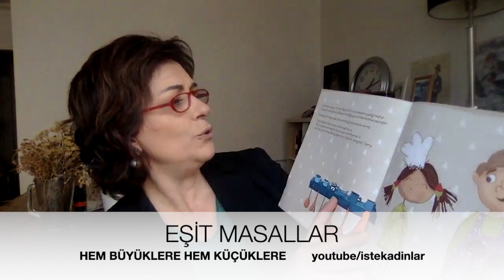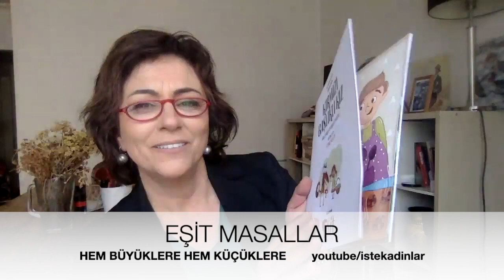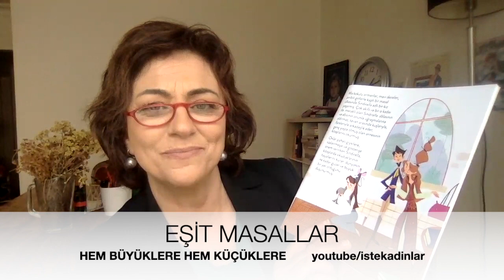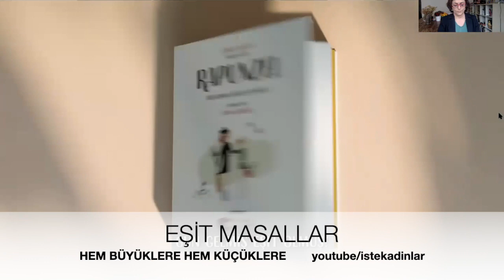Kırmızı başlıklı kız masalı bildiğiniz gibi değil çok değişti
Masal sevmeyen var mı? Çocukken masal dinlemeyen? Çocuğuna masal okumayan var mı?
Masallar çocukların hayal dünyasını geliştiriyor, içinde bulunduğumuz hayatı onlara tanıtıyor. Bu nedenle hayatımızda çok önemli bir yere sahipler.

Ama gelin görünki ataerkil zihniyetle kaleme alınmış olan masallar çocuklarımızı eşitlikten uzaklaştırıyor.

Bu nedenle Odeabank fark yaratacak bir projeyi hayata geçirdi.
Psikolog Prof. Dr. Ayşe Bilge Selçuk’un içerik danışmanlığında yürütülen proje kapsamında Kırmızı Başlıklı Kız, Rapunzel ve Sindirella masalları kadın-erkek eşitliği kapsamında yeniden kaleme alındı.

El Emeği Ürünlerimi İnternette Nasıl Satarım?
El emeği satılan siteler
Kadın el işi satış siteleri
Kadın girişimci örnekleri
E ticaret fikirleri
Üretim fikirleri
Kadın girişimciler
Girişimci kadınlar
Başarılı iş kadınları röportaj
Kadın girişimci örnekleri
Kadınlar ne iş kurabilir
Kendi işini kuran kadınlar
Girişimcilik
Kadınlar ne iş yapabilir
İş fikirleri girişimcilik
iş fikirleri
para kazanma
Ev kadınları için iş
El işi yapıp satmak isteyen ev kadınları
Ev kadınları el işi
El işi yapıp satmak istiyorum
Kadın girişimci sorunları
El işi yapan kadınlar
İnternetten el emeği ürünlerin satışı
İnternetten satış yapmak istiyorum
El işi
Evde ne yapıp satabilirim